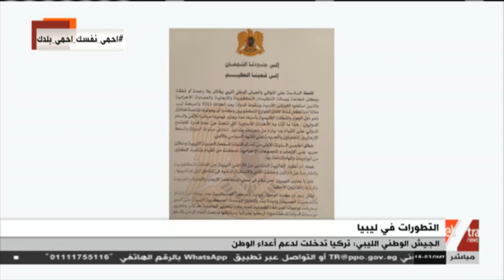موجز أخبار الـ8 مساء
موجز أخبار الـ8 مساء  |   13 يونيو 2020